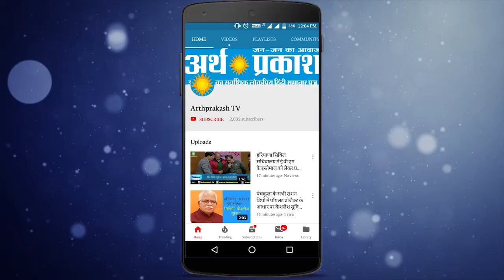WATCH खुशखबरी :मनोहर सरकार आँगनबाड़ी वर्कर्स के लिए लाइ ये स्कीम